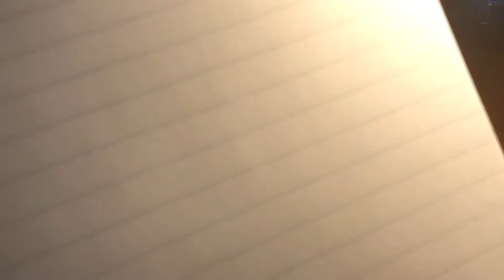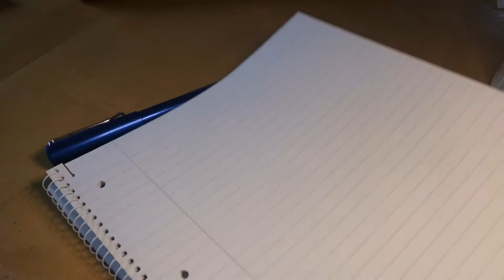Experiment: Selbst gemachter Tintenkiller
In diesem Video stelle ich einen selbst gemachten Tintenkiller her.
Viel Spaß!